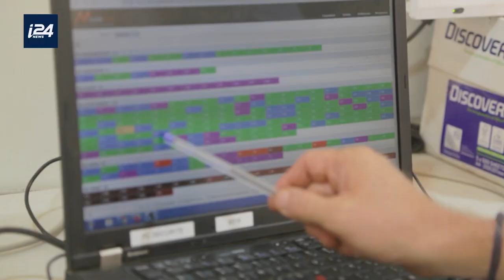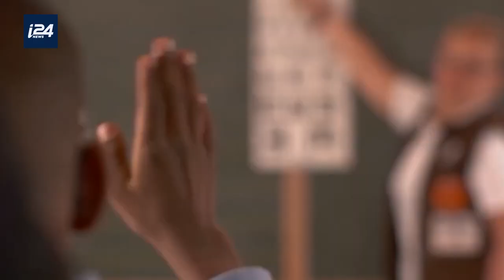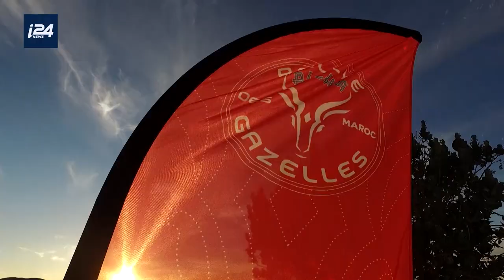Édition spéciale : 30ème édition du Rallye-Raid Aïcha des Gazelles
Orient s'envole au Maroc pour la 30ème édition du Rallye-Raid Aïcha des Gazelles